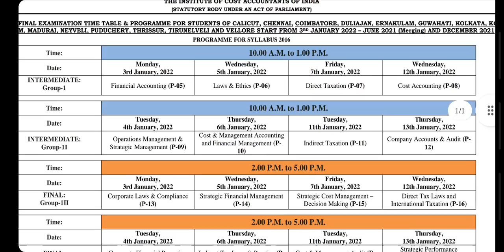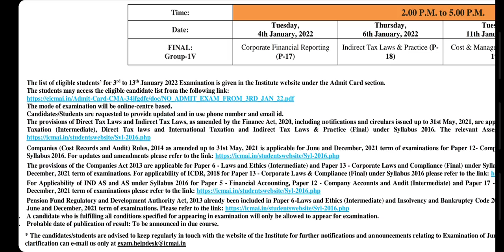Breaking News | CMA JAN 2022 ONLINE EXAMS